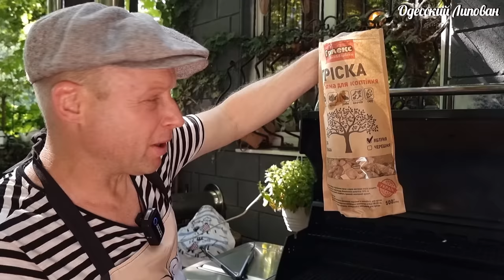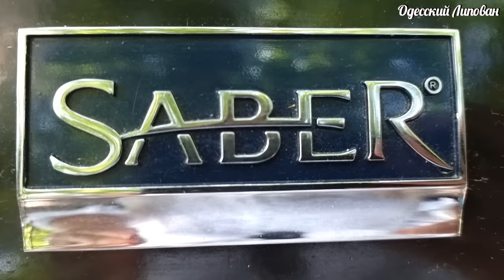Самый лучший гриль! SABER Лучшее решение для РЕСТОРАНА Одесса Архимус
КОМПАНИЯ «ГРИЛЕКС ОДЕССА» - ОФИЦИАЛЬНЫЙ ДИСТРИБЬЮТОР В ОДЕССЕ ГРИЛЕЙ И БАРБЕКЮ БРЕНДОВ CHAR-BROIL, SABER, OKLAHOMA JOE`S, KAMADO JOE, DANCOOK, GUT GAS, LOOFTLIGHTER.
Эксклюзивность и уникальность, инновационность и экономичность – это те особенности, которые объединяют продукты бренда Char-Broil с технологией TRU infrared.

TRU-Infrared – это уникальная технология приготовления пищи при помощи инфракрасного тепла. Система разработана и запатентована компанией Char-Broil; она делает блюда сочными, предотвращает вспышки огня и пригорание пищи.

Обычно у людей возникает негативное отношение к слову «излучение». Не волнуйтесь, инфракрасное тепло не имеет ничего общего с ультрафиолетовым или радиоактивным излучением.

Инфракрасное излучение – это просто форма энергии, которая напрямую передает тепло от источника к еде и готовит блюда без помощи воздуха.
Во время приготовления пищи с помощью ИК лучей продукты стерилизуются, уничтожаются вредные микроорганизмы, при этом сохраняются все минералы и витамины. Инфракрасные грили не разрушают структуры, а наоборот, сохраняют все природные качества продуктов. Инфракрасное тепло сродни солнечному и является самым полезным для человека. Именно поэтому, 90% ведущих ресторанов мира готовят на инфракрасных грилях.
Такой рыбы ты еще не ЕЛ ! 2 рецепта селедки  Дунайка на гриле/  Простой маринад Липован Одесса
easy recipes,food hacks,quick recipes,delicious recipes,easy food to make at home
Давай дружить
 Друзья поддержите видео лайками!!!